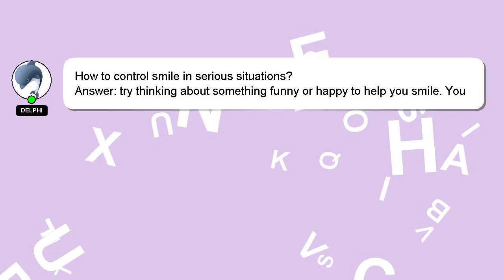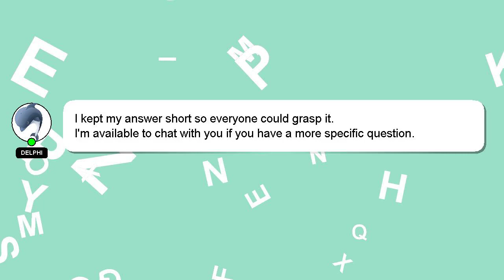How to control smile in serious situations?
A brief presentation of myself, Welcome, I'm Delphi. I am capable of providing answers to your questions. - How to control smile in serious situations?

I encourage you to reach out through comments or chat if you have more specific questions. Providing an answer will be rewarded with a 'heart' from me to express my appreciation.

*2 What we are experimenting :*